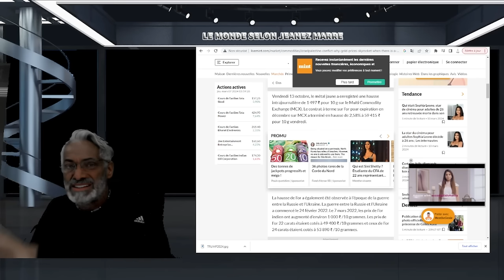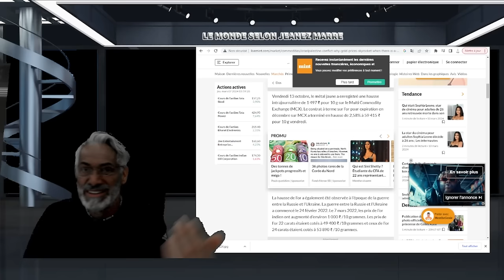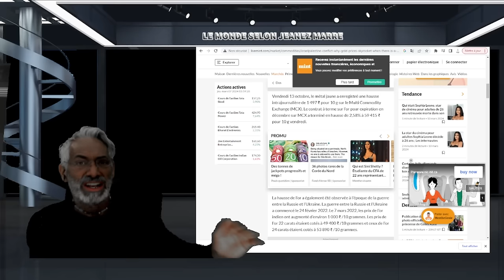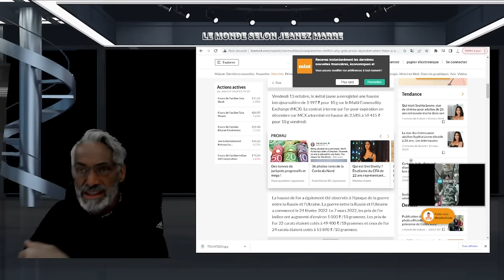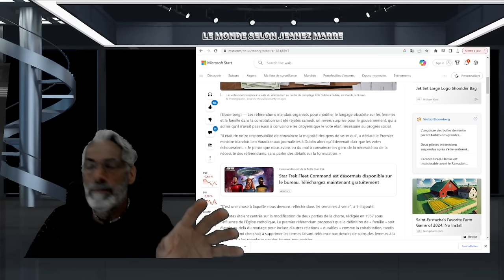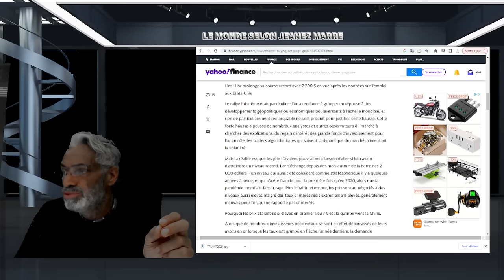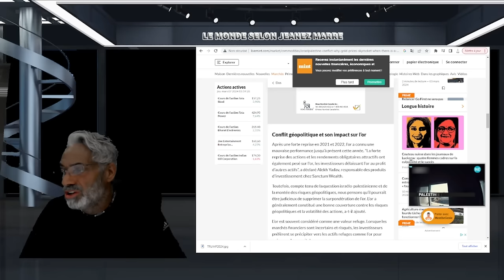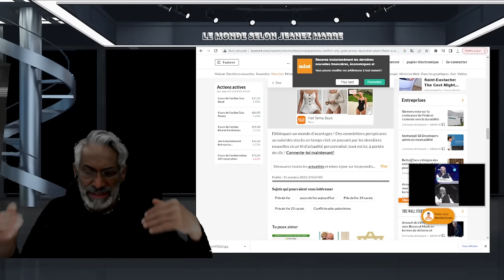OH MON DIEU VOICI L'INDICE QUE LA 3ÈME GUER...MONDIAL... EST TOUT PRÈS.